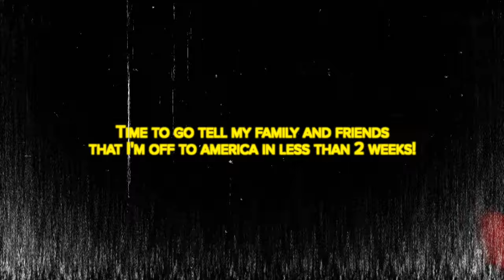UPDATING MY FRIENDS ABOUT 🇺🇸 | Ep57